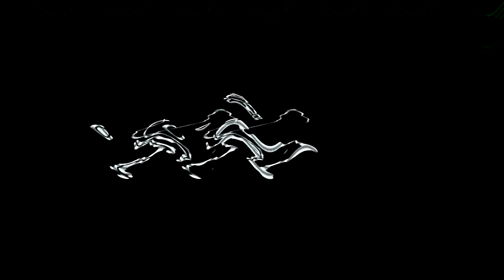2011 in HD : The Best Of (part1)